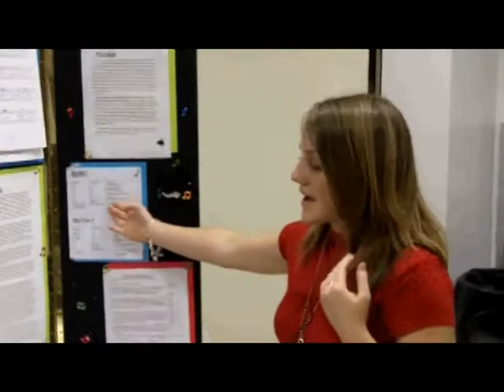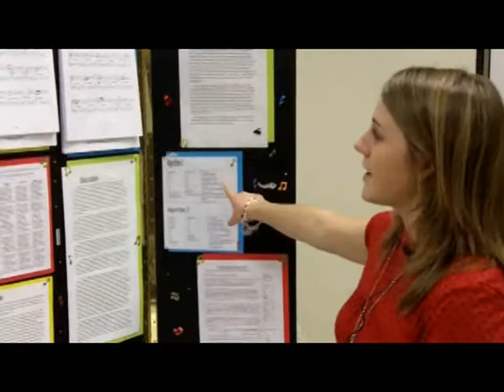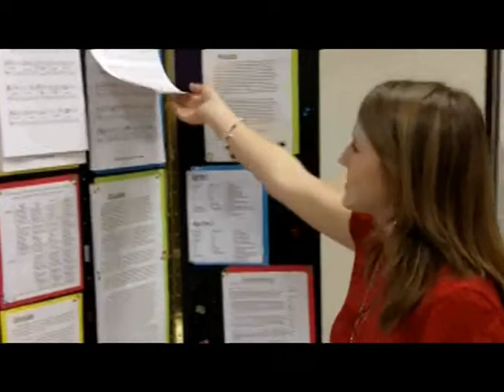Treasure Coast Science and Engineering Fair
Olivet Private School student Danae Pick, 15, of Fort Pierce, presents her entry combining music and math during the Treasure Coast Science and Engineering Fair. Students from the Treasure Coast competed for a spot to advance to national competition